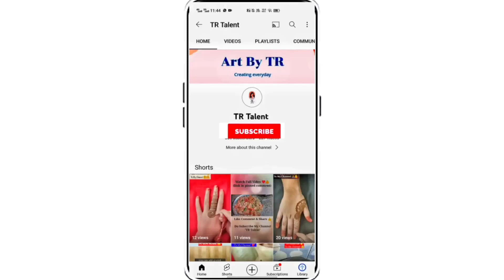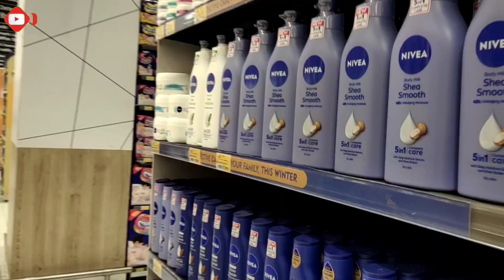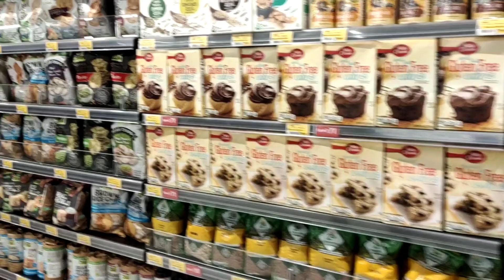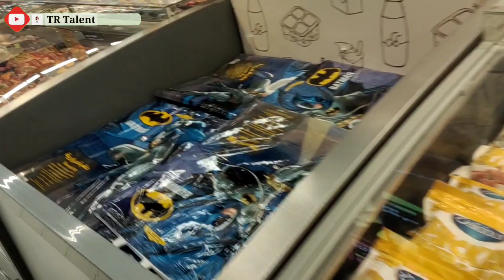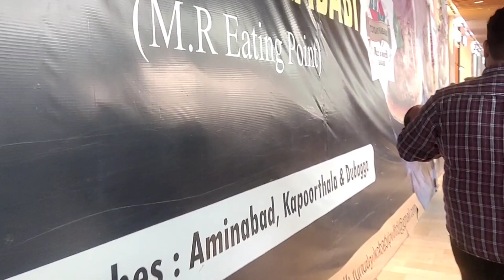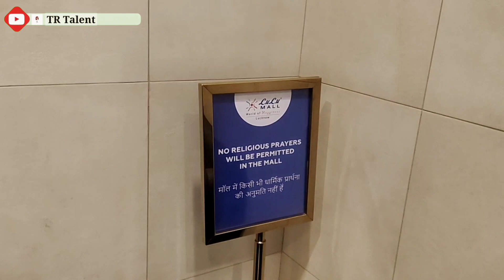🔥Lulu Mall Lucknow| Biggest Mall In Lucknow| 2023 Vlog| Sister's Birthday Celebration| Part-2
🔥Lulu Mall Lucknow| Lulu Hypermarket| Biggest Mall In Lucknow| 2023 Vlog| Sister's Birthday Celebration| Part-2 @TR Talent

Agar aapko video pasand aaye to please like comment aur sabko share kare aur agar abhi tak aapne mera channel subscribe nhi kiya hai to please subscribe kar de aur bell 🔔 notification press kar de jisse meri aane waali har video ka notification sabse pahle aapko mile. Thank you:)

Instagram par follow nahi kiya to kya kiya jaldi jaldi follow karo.